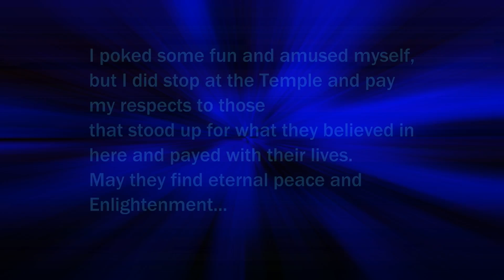Tiananmen Sq, Beijing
My solo trip around Tiananmen Sq and through the forbidden city in Beijing , China...hope you enjoy!